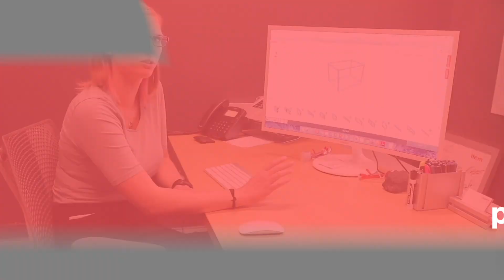See why production teams love the item Engineeringtool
The item Engineeringtool makes it easy for production teams to create different material handling racks. The clean and clear interface enables you to complete projects directly in your browser, without any additional software.
See how it will change how you plan and design your projects
You can work from anywhere and easily share your designs with colleagues and partners around the world. With rules-based engineering, error correction and drag and drop functions, it’s easy to position profiles and automatically place machining work and fasteners.